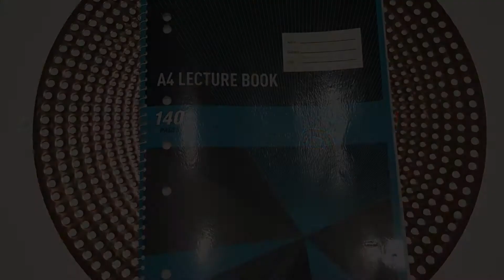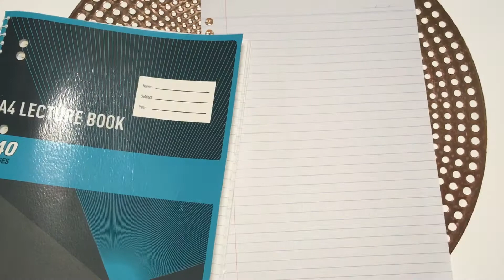【ASMR】Origami - Fish / おりがみ - お魚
Helloooo!! I made a fish with a piece of A4 paper! Why don’t you follow me and try? :)

こんにちは！A4用紙を使ってお魚を作る方法をご紹介します♪